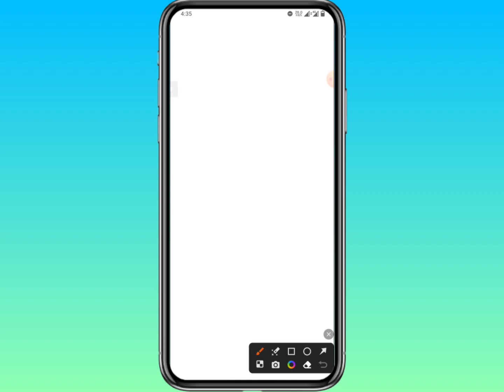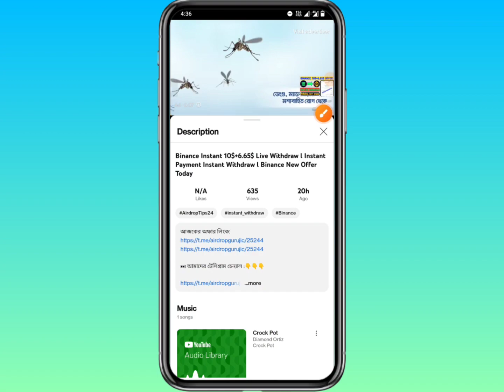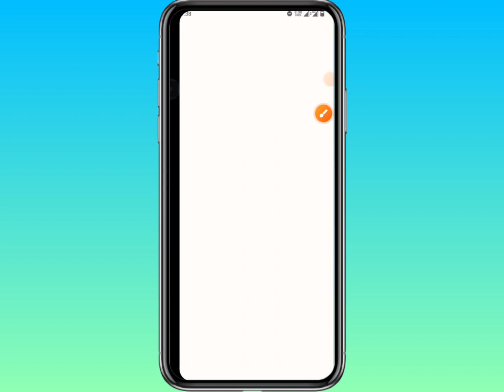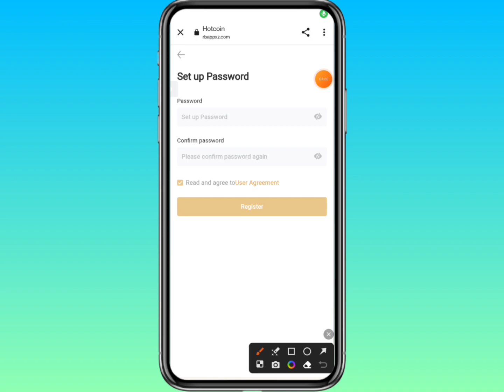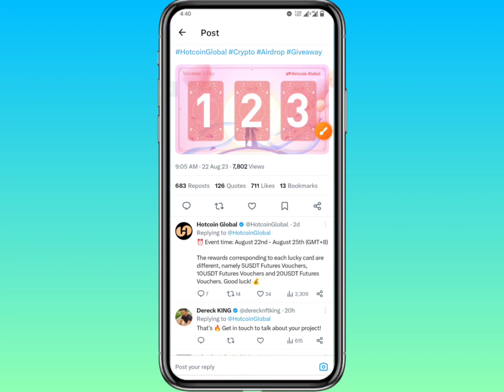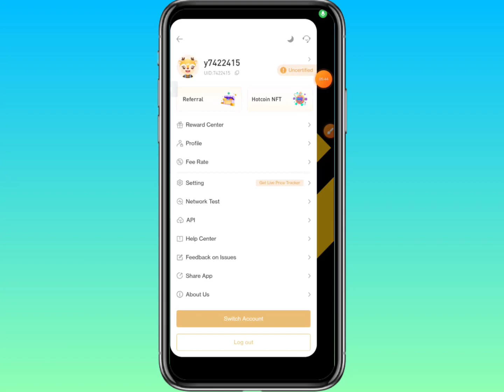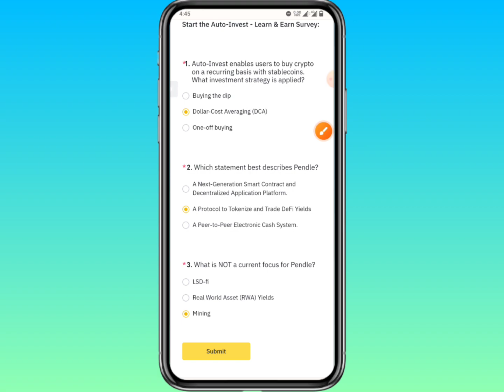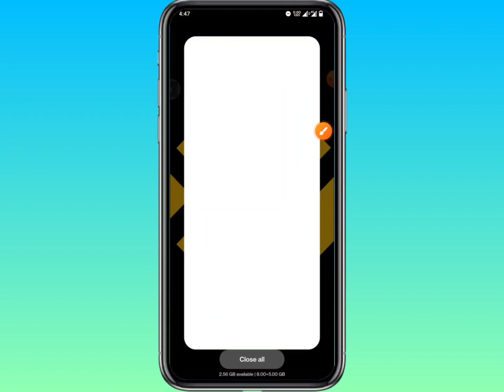Binance Instant 1$+5$-20$ Withdraw ll Instant Payment Instant Withdraw ll Binance New Offer Today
binance offer
binance trading
crypto kupakupi
binance savings
অনলাইন ইনকাম
টাইপিং করে ইনকাম
টাইপিং জব